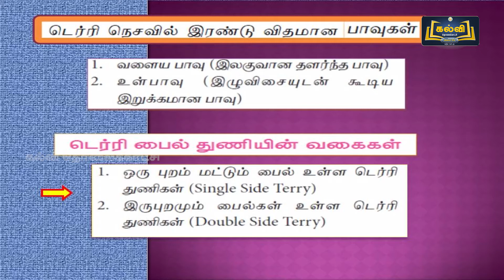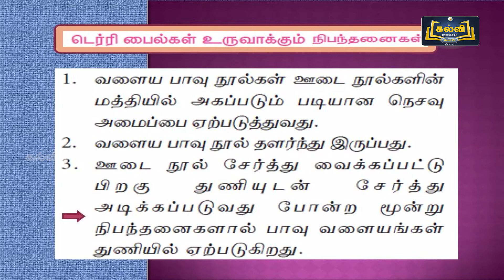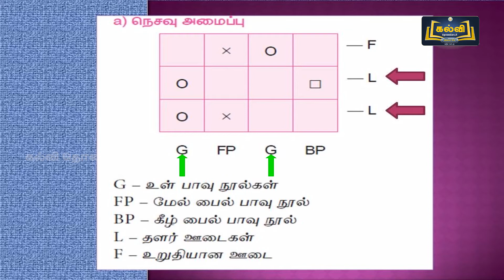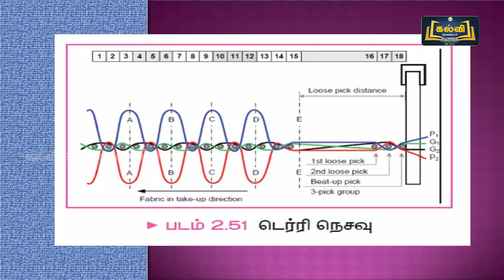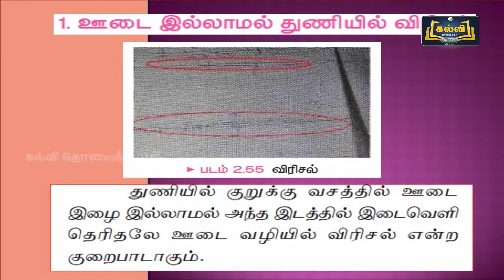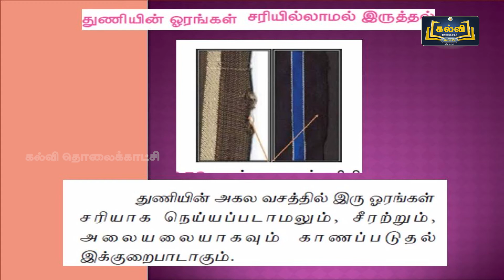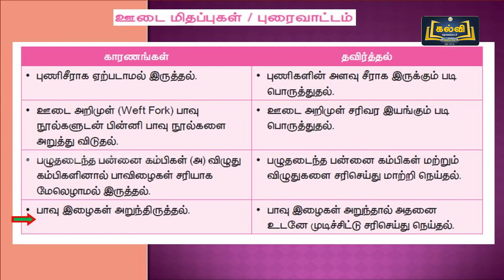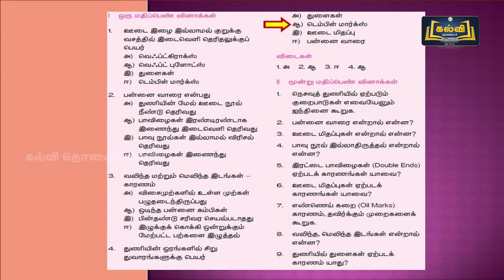Class 12 | வகுப்பு 12 | நெசவியல் தொழில்நுட்பம் | டெர்ரி நெசவு - நெசவு..| அலகு 2 | பகுதி 8 | KalviTv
இப்பாடத் தொகுப்பில் அலகு இரண்டு பகுதியில் உள்ள "டெர்ரி நெசவு மற்றும் நெசவுத்துணி குறைபாடுகளும் நிவர்த்தி செய்தலும்" என்ற பாடத் தலைப்பினைப் பற்றி ஆசிரியர் விளக்குகிறார்.